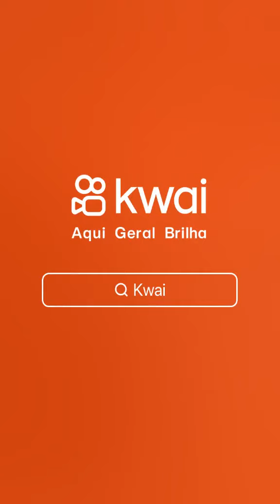QUEM LACRA NÃO LUCRA | Ex-atriz da Globo critica a abertura das olimpíadas.